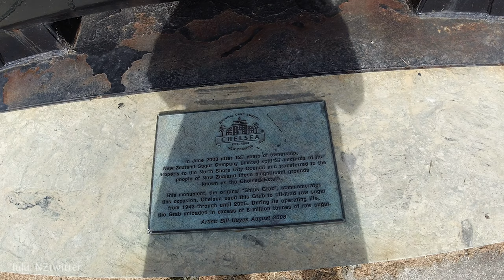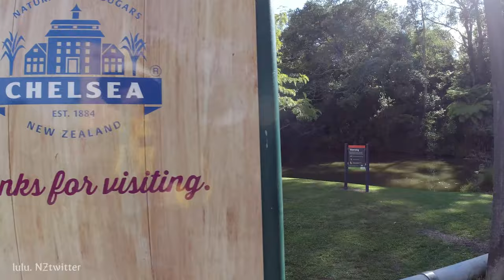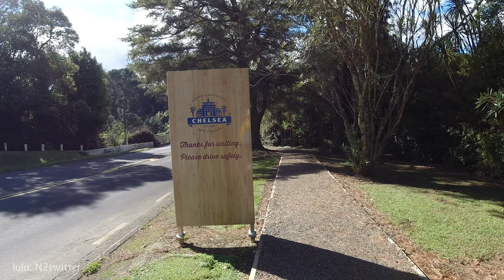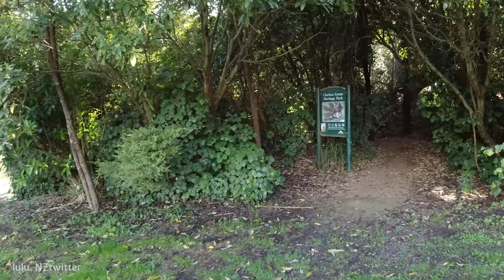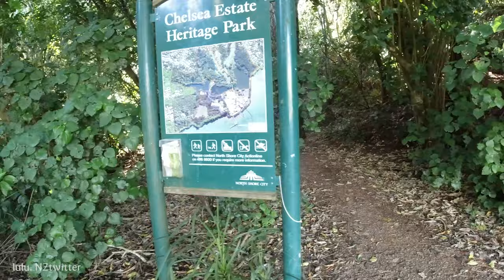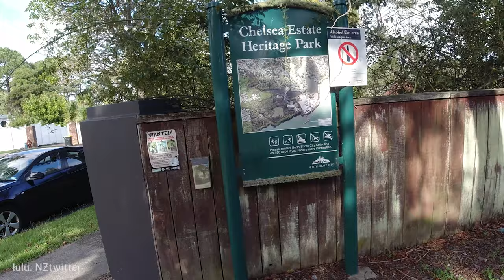[4K] 오클랜드 걷기 여행 첼시 유적 공원 걷기 Walk Chelsea Estate Heritage Park [뉴질랜드 브이로그]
뉴질랜드 브이로그 lulu NZtwitter입니다. 오늘은 오클랜드의 첼시 유적 공원을 함께 걸아 보아요

촬영일자: 2021년 4월 19일,  월요일 오후 1시30분
날씨: 구름낀 맑음
기온: 18.3℃ / 65.0℉🌡

It's a New Zealand Vlog, lulu NZtwitter). Today let's walk the Chelsea Estate Heritage Park in Auckland.

Filmed: April 19, 2021, 1:30pm
Weather: Cloudy, Sunny

▶ 지도(Map) :
      Colonial Road, Chatswood, Auckland 0626